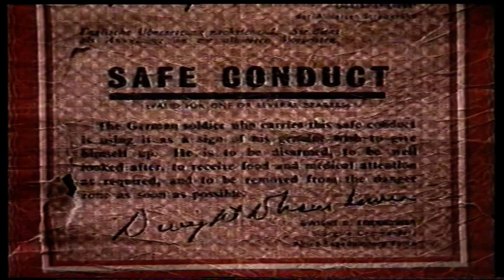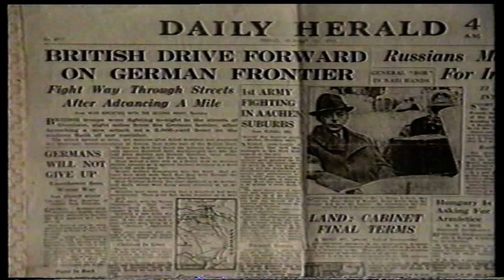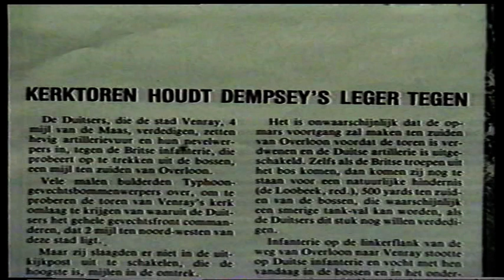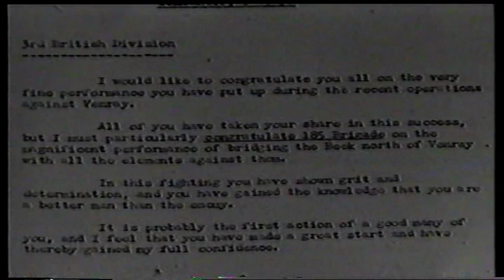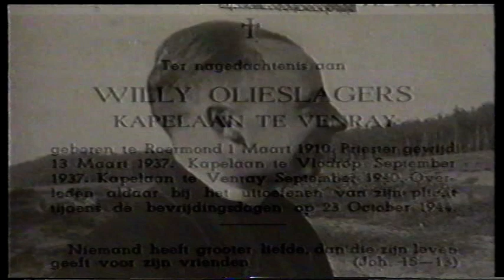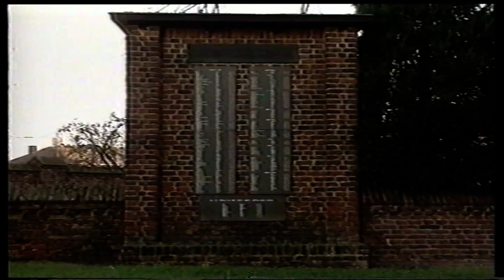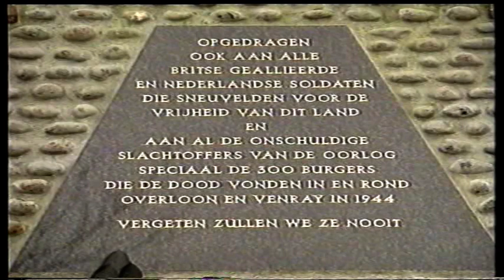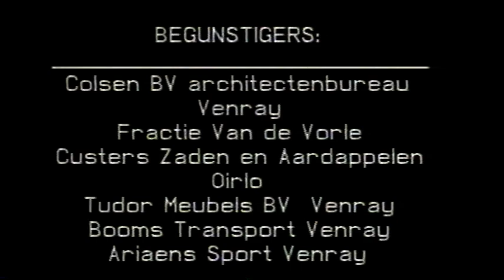The Forgotten Battle 2 of 2 - The Liberation of Overloon and Venray (Holland) in 1944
The Forgotten Battle  - Documentary: The Liberation of Overloon and Venray (Holland Netherlands)  in 1944. Contains plenty of intereviews with Dutch, British and German veterans